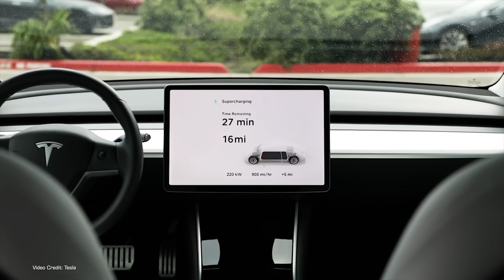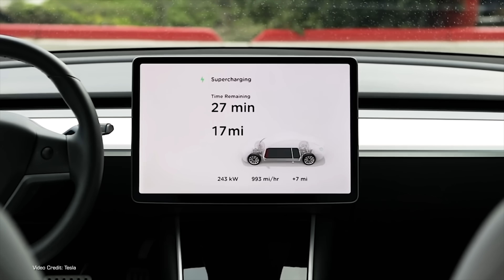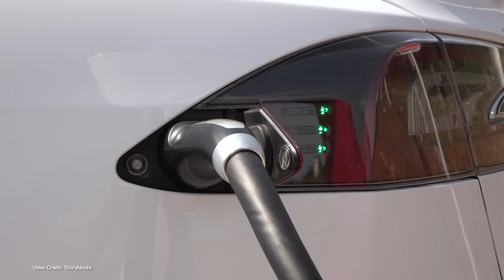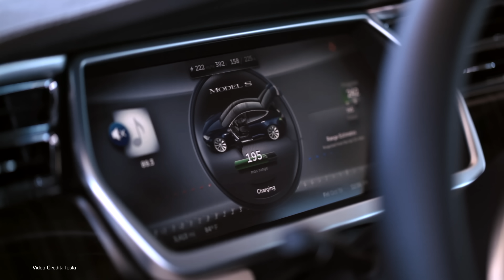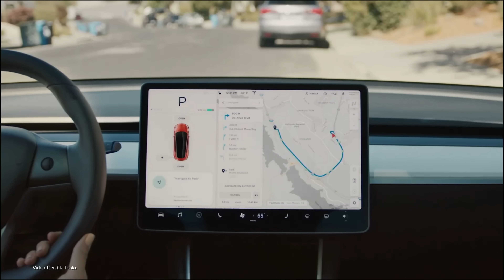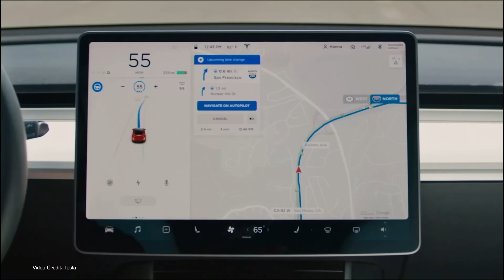How You'll Be Able To Charge A Non-Tesla With Tesla's Supercharger Network!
For years, Tesla has dominated both the electric vehicle sales charts but also the electric vehicle charging world.

Its Supercharger network has been the envy of every other charging provider out there.

Now Tesla is opening up its Supercharger network to non-Tesla EVs. Here's what you need to know!

00:00 - Introduction
02:07 - The different supercharger connectors
04:53 - Tesla’s plan of action
05:45 - The need for adaptors in North America
08:12 - Expectations for using the network
10:01 - Cost to charge (and how it will be more expensive if you’re slower to charge)
12:05 - Nikki’s thoughts on the news
14:31 - Why didn’t automakers do this already?
15:55 - Thanks, and goodbye!
16:11 - Thanks, and goodbye!

Presenter: Nikki Gordon-Bloomfield
Script: Nikki Gordon-Bloomfield
Produced: Transport Evolved
Teeshirt: Transport Evolved